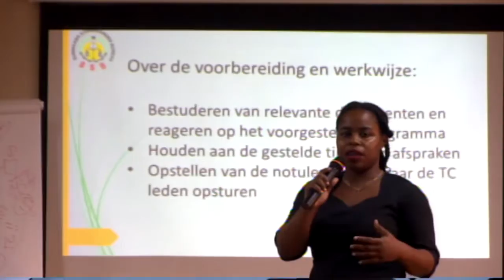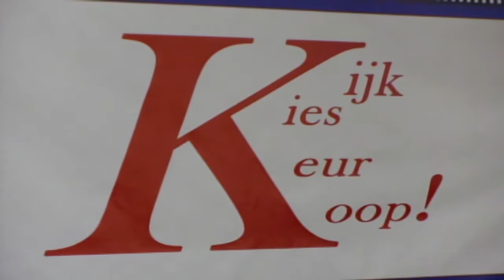22 02 2017 Informatiebijeenkomst SSB